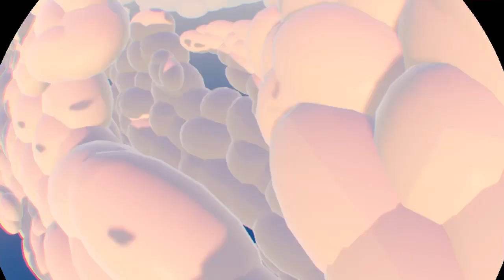The Blooming Adventure Part 1